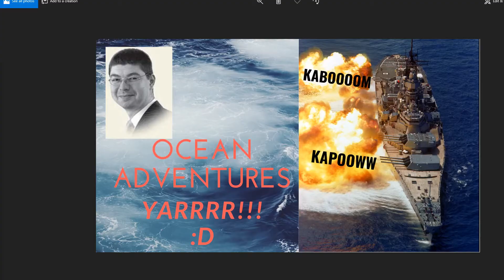World of Warships - Grinding Japanese DD & BB #3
Grinding Japanese destroyer and battleship so I can use them in clan battles. Join me in some heavy guns+torps action and let's sink some ships together! :)

Sometimes I play alone and sometimes my clan members join me in a division. Have fun and enjoy the grind! :)

Support me and my channel so I can keep up creating more and better content for you

Follow me on Dlive: Lucky Luke

WISHING YOU LOTS OF LOVE, LUCK AND HAPPINESS!
Lucky Luke